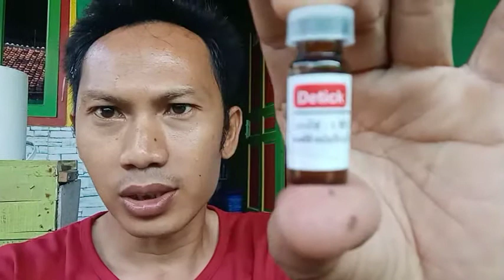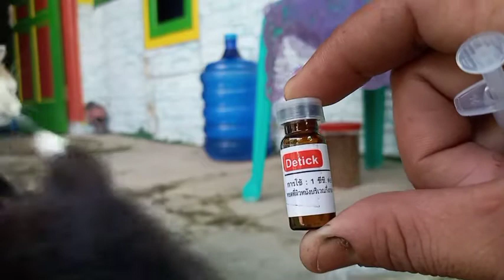OBAT KUTU KUCING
Review obat kucing detic